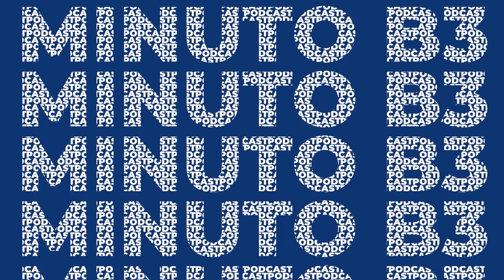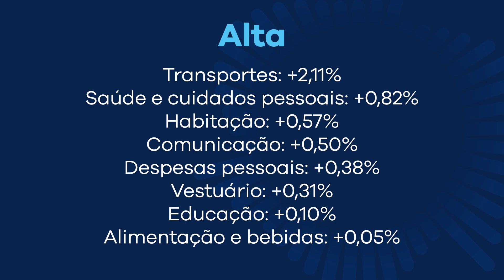Fundos imobiliários são isentos de IR, mas é preciso declarar | Minuto B3 – 11/04/2023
Os rendimentos dos Fundos de Investimento Imobiliário são isentos de imposto de renda. O MinutoB3 mostra que, apesar disso, ele precisa ser declarado. Confira ainda os dados de inflação de março.

PraTodosVerem PraCegoVer Um vídeo, com apresentação da Maildes, uma mulher branca, de olhos castanhos e cabelos castanhos, usando uma camisa preta. Ela conta os principais acontecimentos da terça-feira na B3.